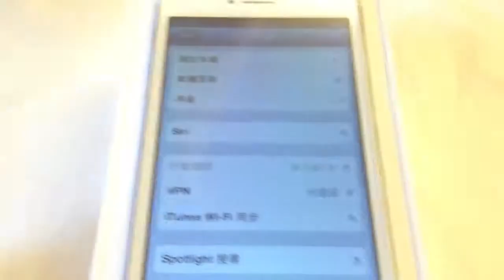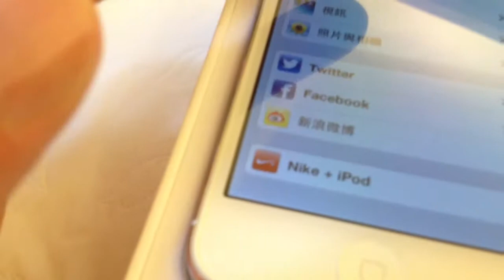iPhone 5 Boot up Preview -mclinhk-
iPhone 5 Boot up Preview
Check out "360 deg view White & Silver" at previous video